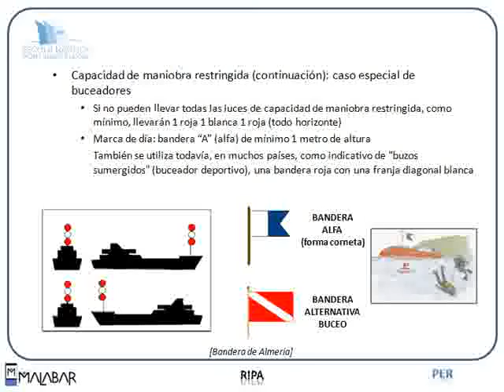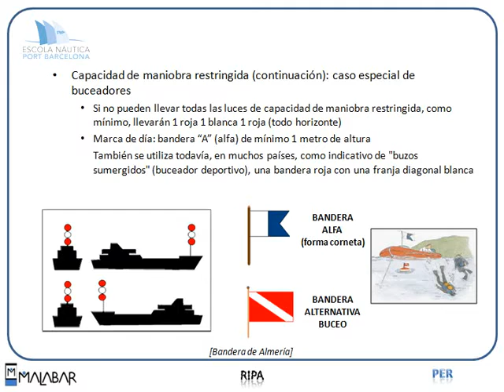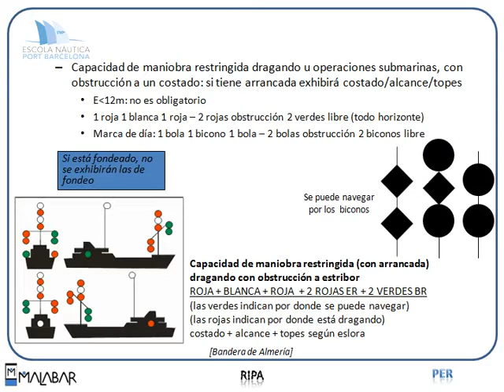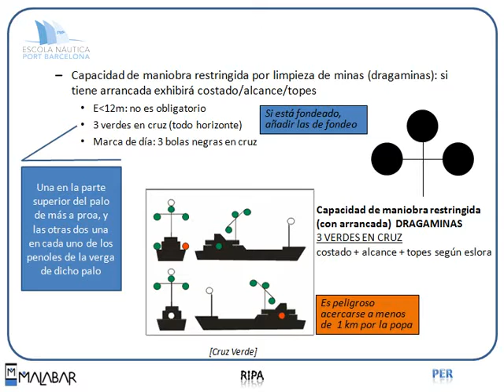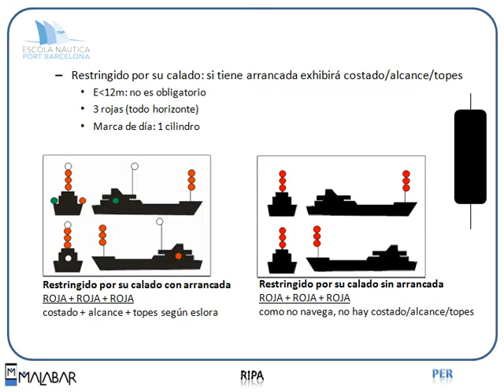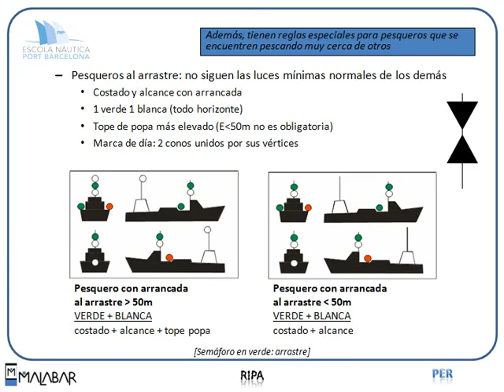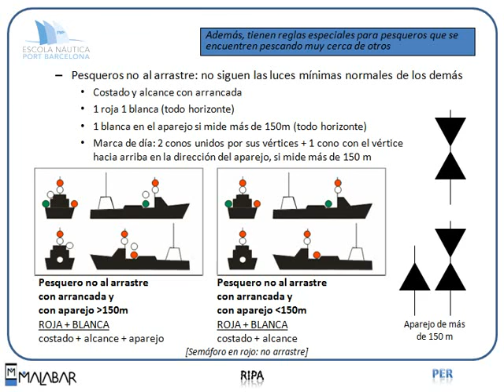PER 8.6 RIPA (Escola Port Barcelona, 2012)